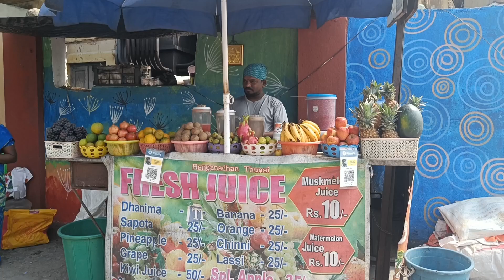Boost Banana Milk Shake of Chittoor || Indian Street Food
Boost Banana Milk Shake of Chittoor | Gnana Food Vlogs